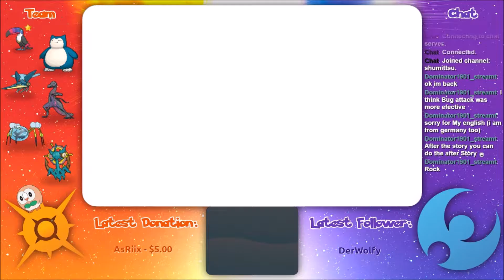Pokémon Sun Let's Play #25 | First Try?!